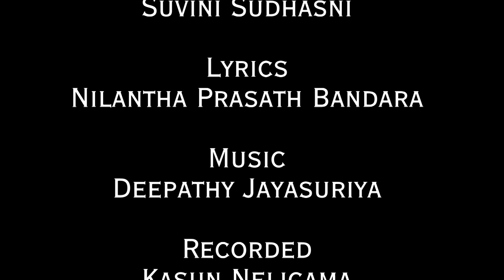වැහි බිංදු [ Wahi Bindu ] Suvini Sudhasni Official Lyric Video 2021 | Lyrics By Nilantha Prasath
Title
වැහි බිංදු Wahi Bindu

Artist | Suvini Sudhasni
Lyrics | Nilantha Prasath Bandara
Music | Deepathy Jayasuriya
Recorded | Kasun Neligama
Mixed & Mastered | Deepathy J @ DnS Studioz
Violin | Madushanka Rathnayake
Guitars | Kapila Kosala
Visualized | DnS Studioz